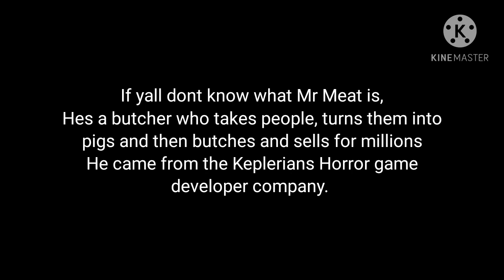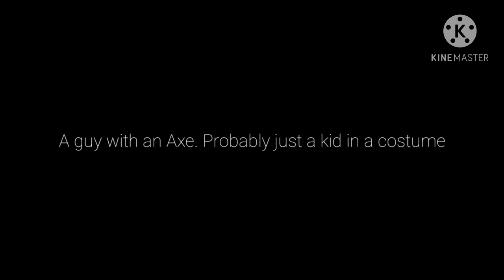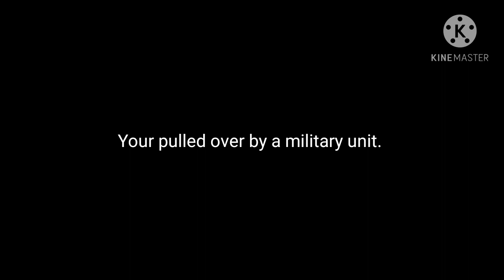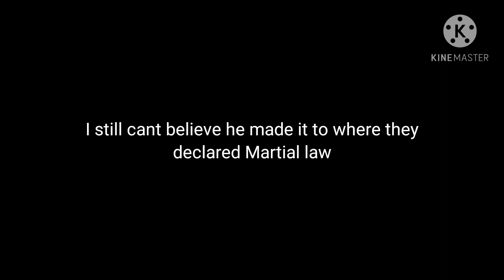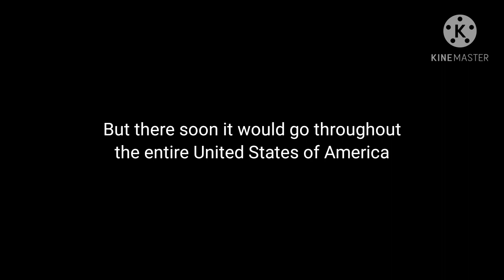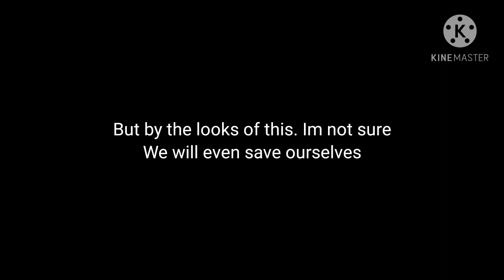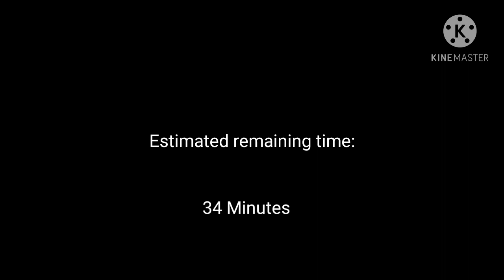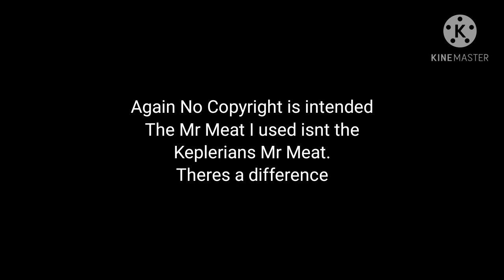Mr Meat EAS Scenario Christmas Special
I do not own or is responsible for any misuse of EAS tones. The EAs tomes and the sirens and the original Mr Meat belong to the Keplerians. Not me. I just own the New Mr Meat. No Copyright is intended. So dont strike me.

Im sorry for the bad quality in the scenario. I did my best. I tried to find the EOM downloader but they all were deleted. This is my first EAS scenario so I did my best for my first EAS scenario. So this is all I can do for the first try.

Merry Christmas My Homeboys